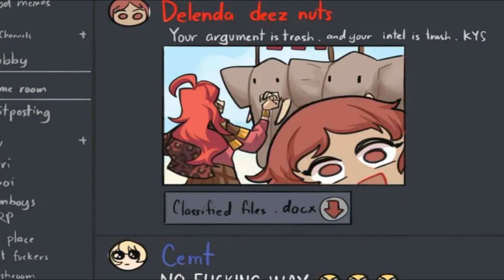Centurii Comic Dub Compilation 9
Please support the Artist and Video Editor in making this comic dub possible!

Voices:

Me!